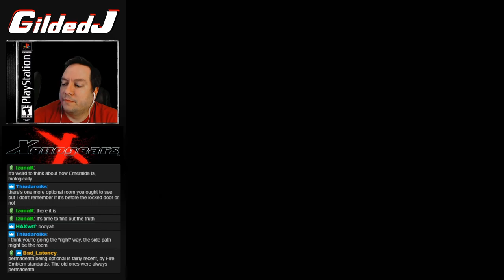Gilded Plays Xenogears [Blind] Part 95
First Blind Play-through of Xenogears on the Playstation 1!